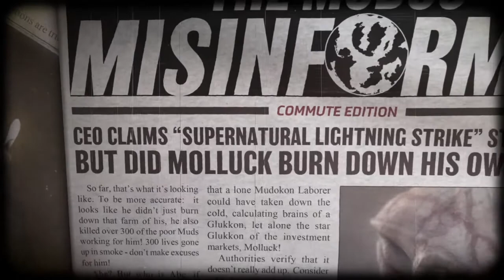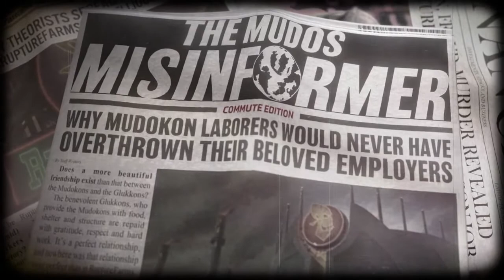Odworld SoulStorm ! Épisode 1 (premier niveau)